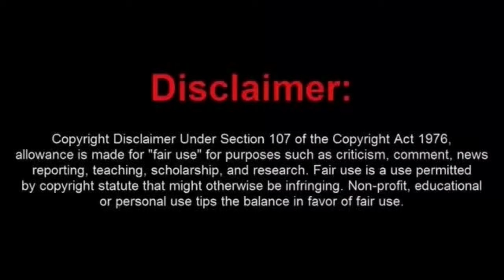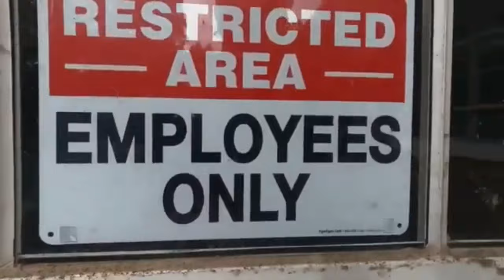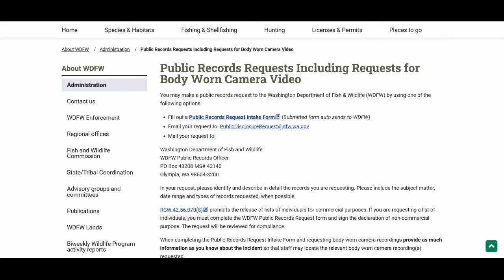Moronic Frauditor Can't Read the Law and Gets Denied a FOIA